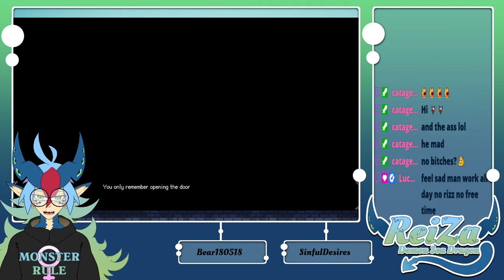I AM MAIDENLESS [Maid Cafe on Electric Street VOD] ~ DEMO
This game I livestreamed is exclusive to Twitch. If you're interested in checking it out LIVE make sure to come over to my Twitch and follow me there so that you can stay in the know for when I livestream this game again, most likely when the game gets released fully.